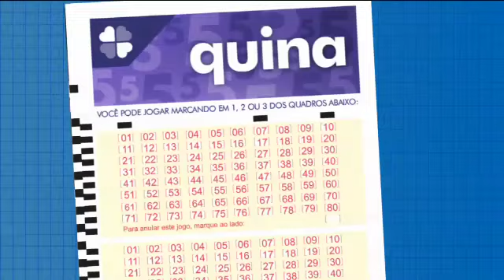Resultado da Quina - Concurso nº 5363 - 11/09/2020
Resultado do Concurso 5363 da Quina, sorteado em 11/09/2020:
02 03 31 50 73